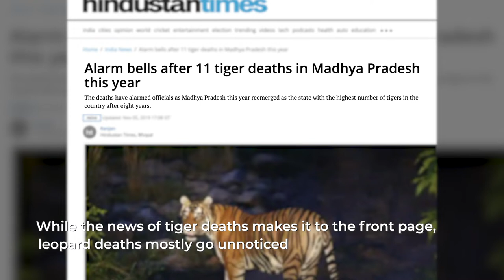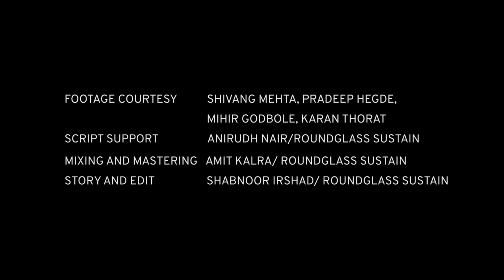India Has Lost 75-90% of its Leopard Population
A recent study has claimed that India’s leopards are in danger and need as much attention and protection as the tiger.